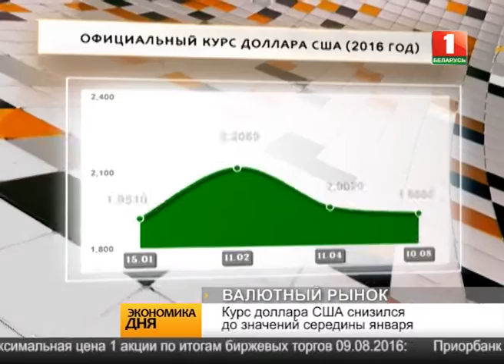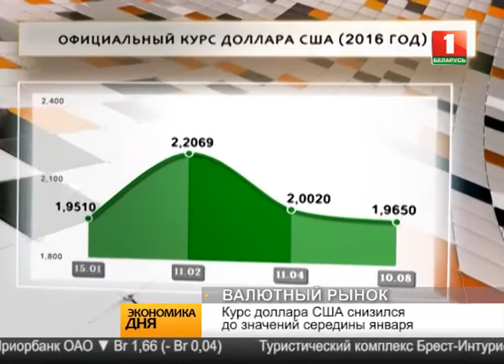Экономика дня 9.08.2016